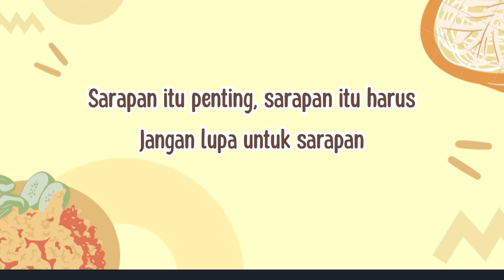Fira Ayu Dwiputri - Ayo Kita Sarapan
UAS PEMBELAJARAN SENI MUSIK DI SD

NAMA   : FIRA AYU DWIPUTRI
NIM.      : 2000251
KELAS  : 4C
PRODI  : PGSD

UNIVERSITAS PENDIDIKAN INDONESIA KAMPUS CIBIRU